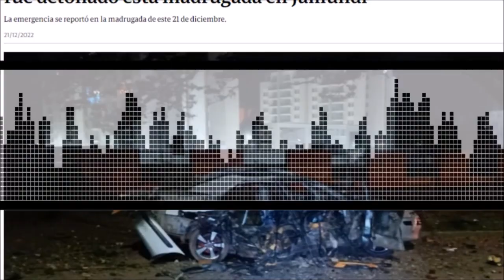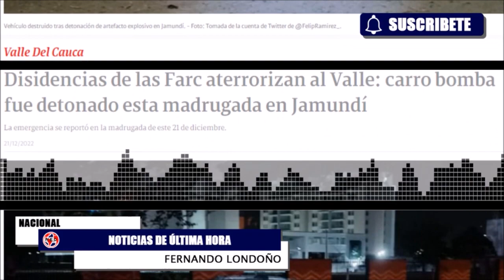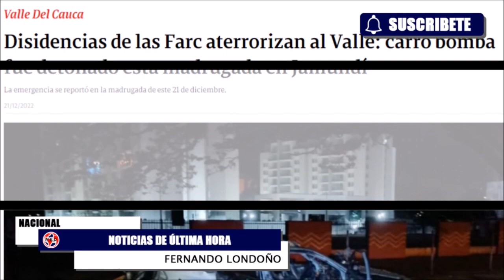PUNTOS QUE PREOCUPAN DE LA REFORMA POLÍTICA 🔴 Graves Hechos de Orden Público en el País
Mientras algunos estaban entretenidos con el fin de año, en el Congreso se concilió la Reforma Política, con los siguientes puntos que nos preocupan como oposición: Maria Fernanda Cabal
Paola Holguín - senadora por el Centro Democrático, quien nos hablará sobre la situación de seguridad en Colombia